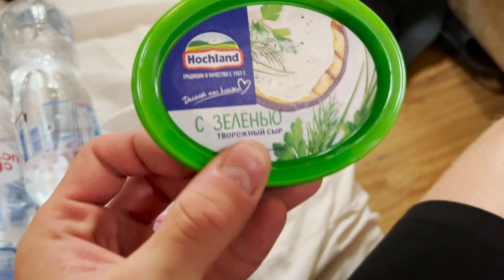2. последний день сборов